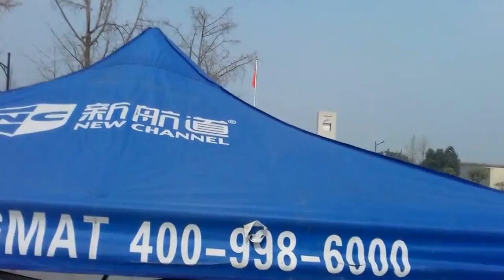Jiang'an Campus 1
On the way to the classroom from Dormitory